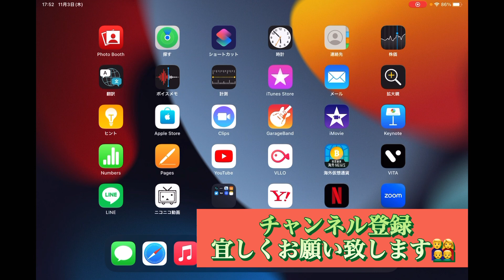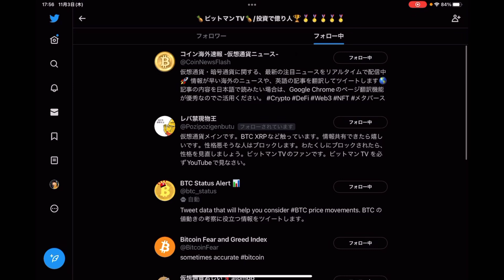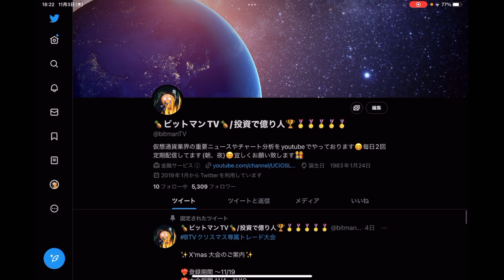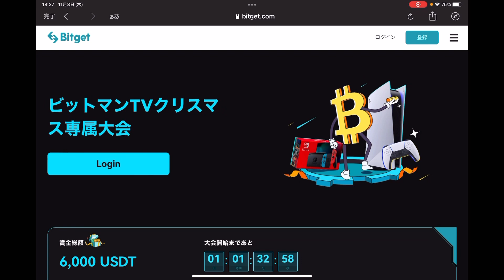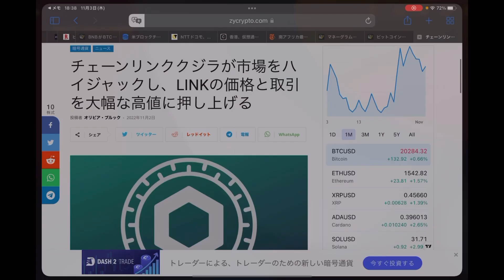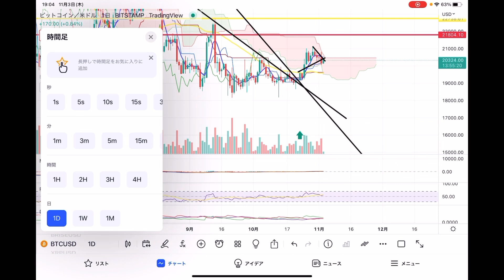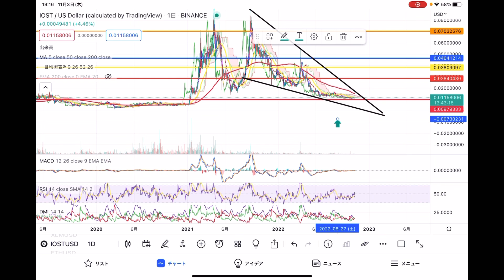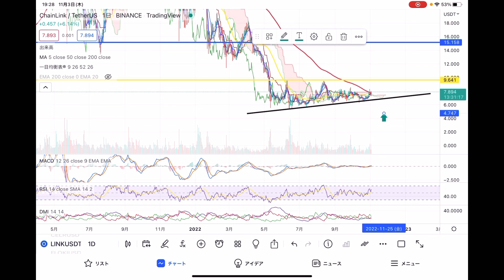🎅ご参加リンクは説明欄に‼️BTVクリスマス専属トレード大会🎅プレゼントはBTVが出す‼️まだまだご参加お待ちしております👠 【仮想通貨 BTC.ETH.IOST.MATIC.SDN.LINK】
🎅ビットマンTVクリスマス専属大会リンク🎅

0:00 オープニング
23:16 BTVクリスマス大会参加方法
35:36 重要ニュース
42:30 ビットコイン
46:55 イーサリアム
50:33 IOST
53:43 MATIC
57:20 SDN
59:04 LINK